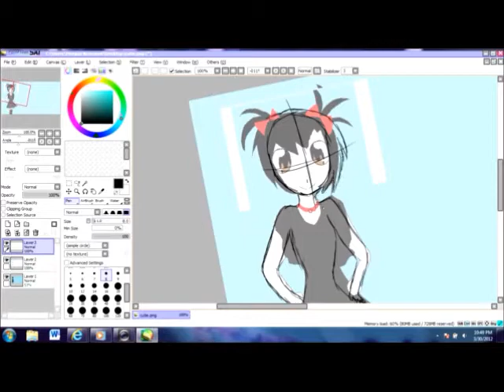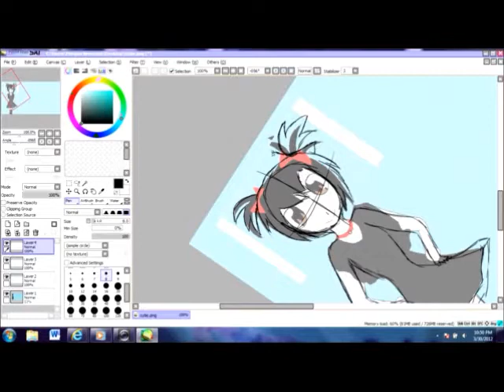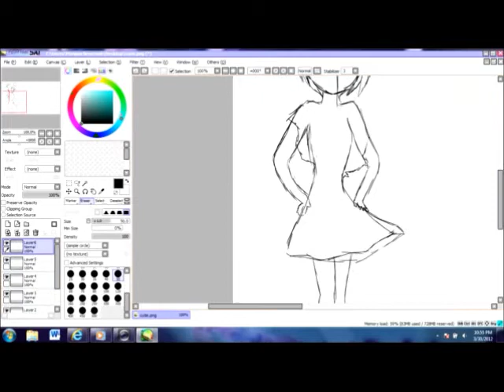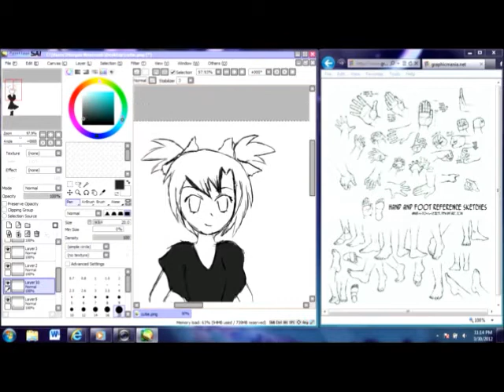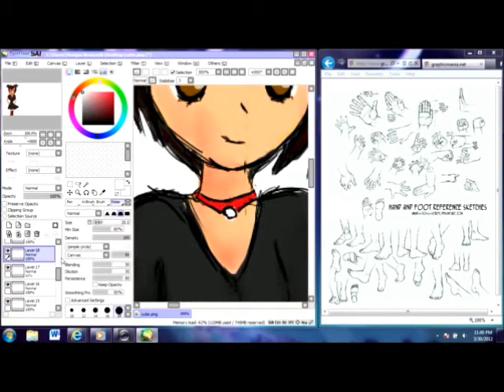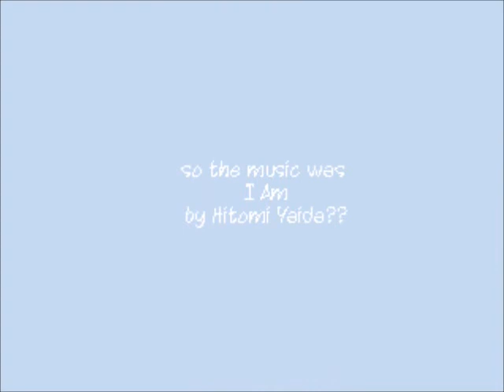MeatBallsWithFries Challenge (I Am~Hitomi Yaida)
LOL
i did it again in the credits x.x
its not MeatBallsWithFires
but MeatBallsWithFries
Fires=Fries x.x